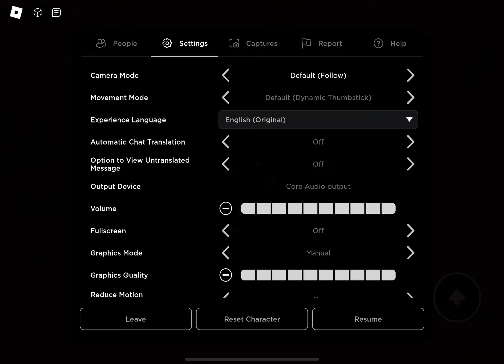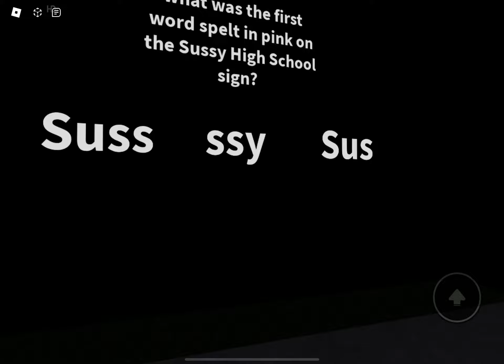Sussy schoolgrounds fullgame ￼